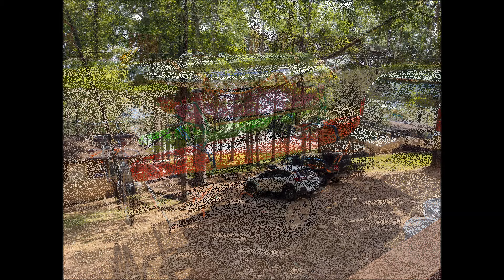Kentucky lake Vacation Day 1 & 2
We stayed at Cozy Cove Resort on the West side of Kentucky Lake, We rode bikes across the dam at Kentucky Lake, and then swam at the resort.